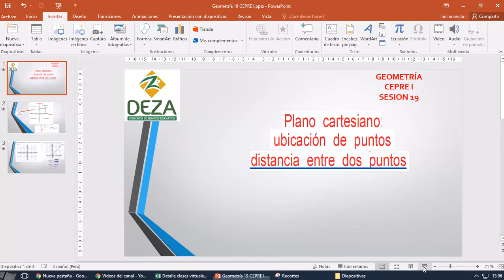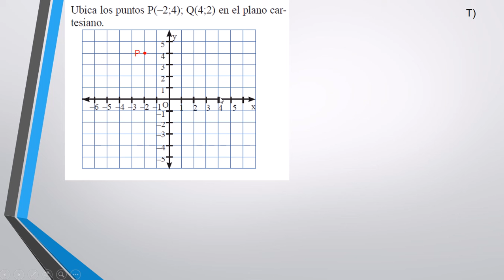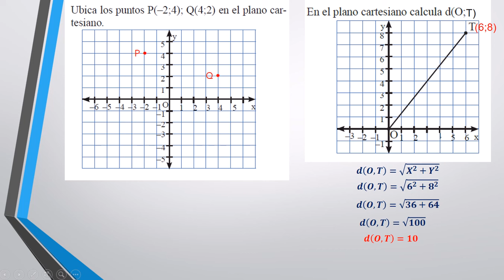CEPRE I S19 Geometría: Plano cartesiano, ubicación de puntos, distancia.